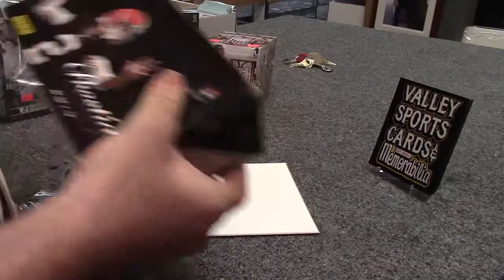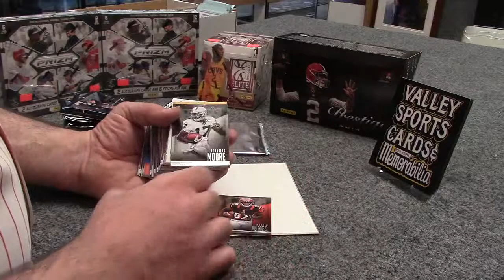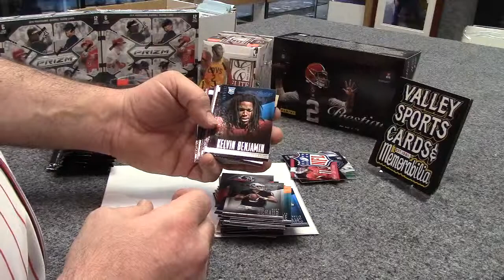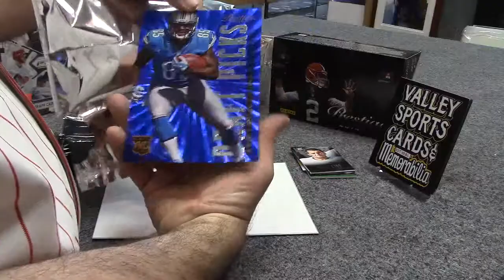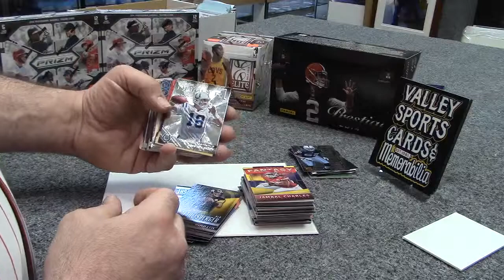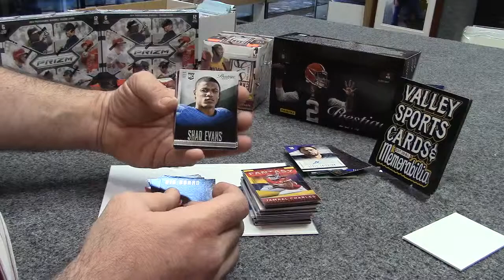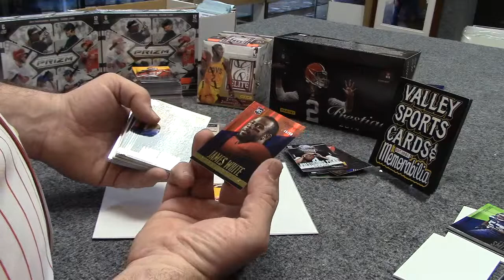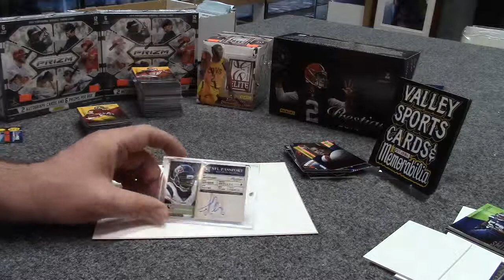Box Break - 2013 Panini Prestige 8/3/2014